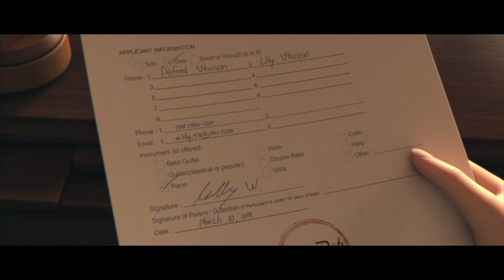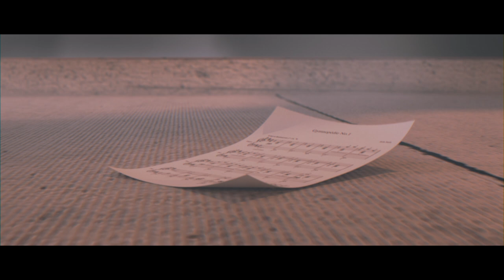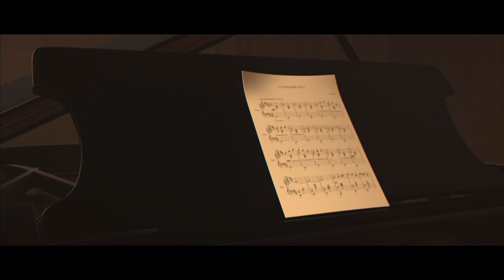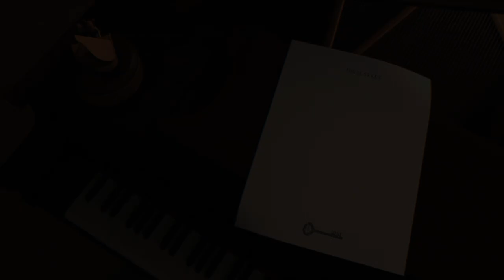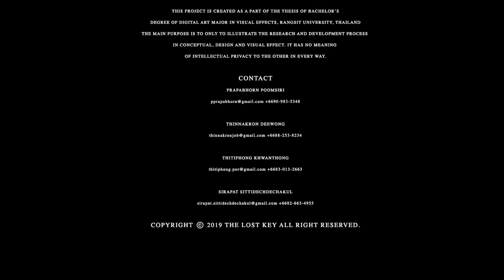Animation Short Film "The Lost Key" ฝีมือเด็กไทย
โครงการผลิตสื่อภาพยนตร์สั้นสามมิติ เรื่อง The lost Key นั้นเป็ นการถ่ายทอดเรื่องราวระหว่างผู้ที่มีปมทาง
กาย กับผู้ที่มีปมทางใจ โดยมีวัตถุประสงค์เพื่อให้ผู้รับชมสื่อได้ตระหนักว่าปมภายในใจสามารถส่งผลกระทบต่อคน
รอบข้าง อีกทั้งยังช่วยสื่อให้เห็นว่าแม้เราจะมีปมด้อยทางร่างกายแต่เราสามารถเลือกที่จะใช้ชีวิตอย่างมีความสุขได้
และที่สําคัญคือความรักจากคนในครอบครัว ที่จะช่วยเยียวยาบาดแผลภายในใจของผู้มีปมได้
เนื้อเรื่องนั้นจะดําเนินโดยตัวละครหลัก 2 ตัวคือพ่อกับลูกสาว พ่อนั้นเป็ นอดีตนักดนตรี ที่มีเหตุให้ยึดติดอยู่
กับปมความทรงจําอันปวดร้าวที่ฝังใจในอดีต ตกอยู่ในภาวะซึมเศร้า หดหู่ อยู่ตลอดเวลา จนลูกสาวต้องพยายามหา
หนทางที่จะช่วยพ่อให้เอาชนะความหวาดกลัวในจิตใจ เพื่อให้กลับมาเป็ นครอบครัวที่อบอุ่นอีกครั้ง ภาพรวมของ
โครงการถือว่าทําออกมาได้ผลงานที่มีคุณภาพ

The 3D Animated Short Film Project “The Lost Key”

Visual Effects Department, Faculty of Digital Art, Rangsit University. (2018)
Advisor : Phisut Laohaphitakworn
Advisor : Chinatip Tangsiripat

This project produced the three dimensional short film, The Lost Key, presenting the story of the people
with physical and mental complexes. The purposes of the project are to make the audiences aware that the mental
complexes can affect other people and to present that we can live happily regardless of the physical complexes and
the complexes can be treated by the love from their family members.
The story has two main protagonists, a father and his daughter. He is a former musician with reasons to
cling to his painful memories. He is always depressed. So, his daughter tries to help her father to overcome his
depression in order to restore her family. The story is about ten minutes. In overall, the project's quality satisfied the
production team.

(Texturing, Shading, Lighting and Rendering)
Prapabhorn Poomsir นางสาวประภาพร พุมศิริ

(3D Environment, Rigging, Grooming, Cloth Simulationand Compositing)
Thinnakron Deewong นายทินกร ดีวงษ์

(3D Modeling, Animating, Editing and Sound Editing)
Sirapat Sittidechdechakul นางสาวศิรปัทม์ สิทธิเดชเดชากุล

(Dynamic Simulation and Cloth Simulation)
Thitiphong Khwanthong นายฐิติพงศ์ ขวัญทอง

ฝากติดตามเเฟนเพจด้วยนะครับ